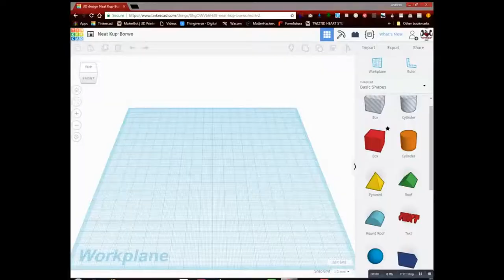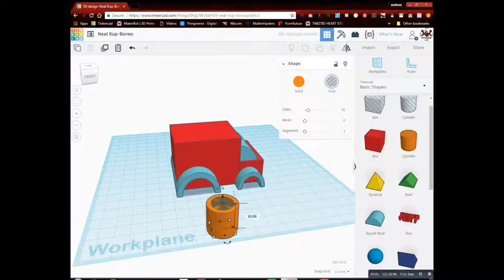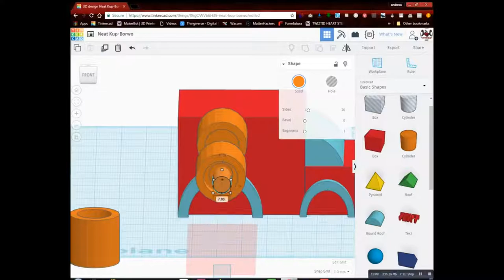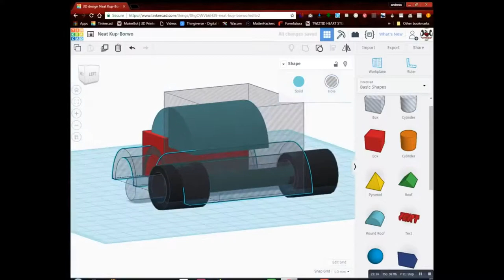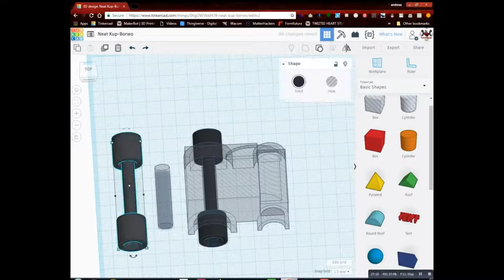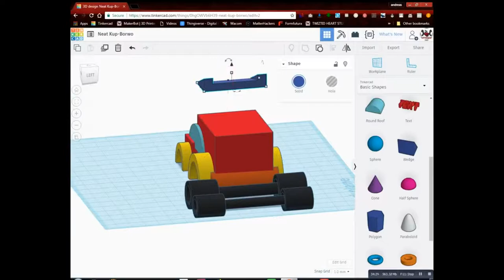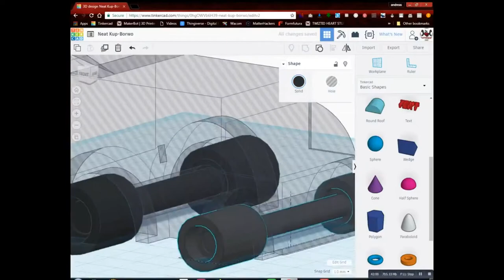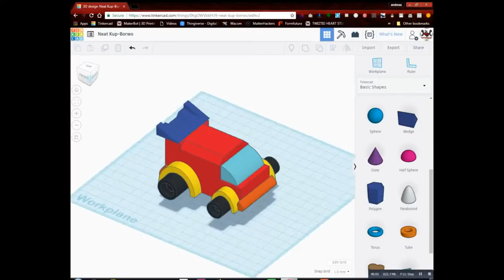Let's draw with Dremen - Van 3D Model in Tinkercad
You can see more of my 3D Modeling  at Tinkercad,shapeways
,Thingiverse.